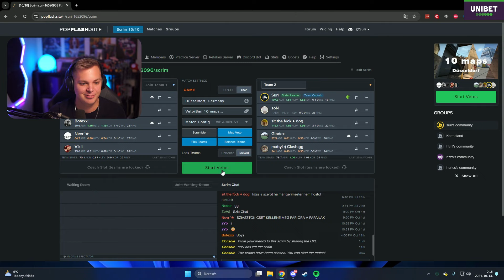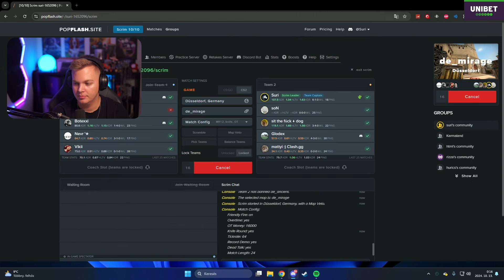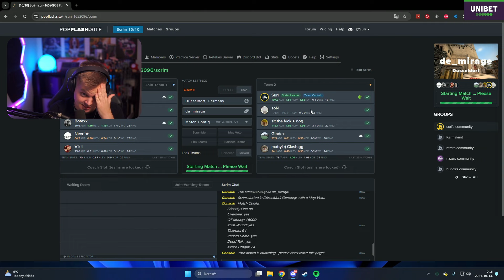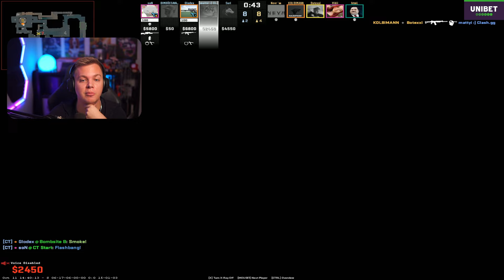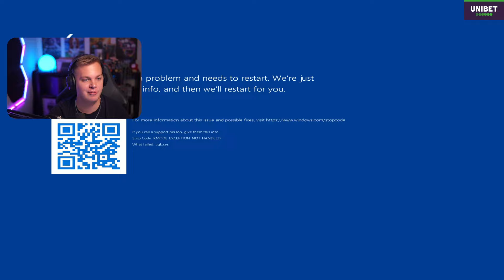Counter Strike 2 - 12 ÓRÁS UNIBET STREAM - 10.13.